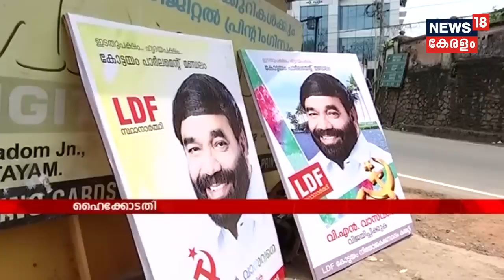News @ 5 PM : കോട്ടയം സീറ്റ് മാണി വിഭാഗത്തിന് തന്നെ | 11th March 2019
Kerala Congress patriarch KM Mani to choose Stephen George or Thomas Chazhikkadan over PJ Joseph as a contestant in the Kottayam Lok Sabha seat.